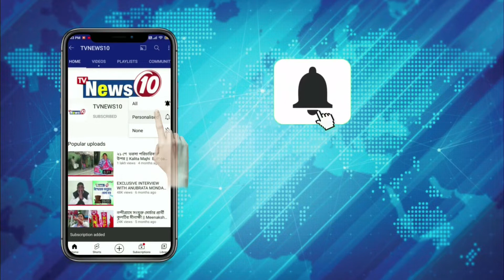মৃতের পরিবারের পাশে দাঁড়ালেন বিধায়ক